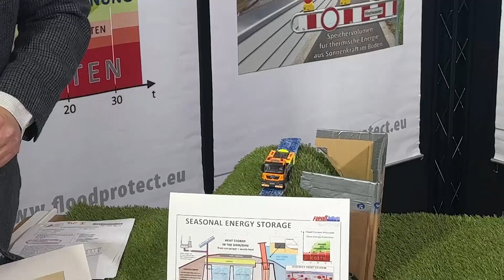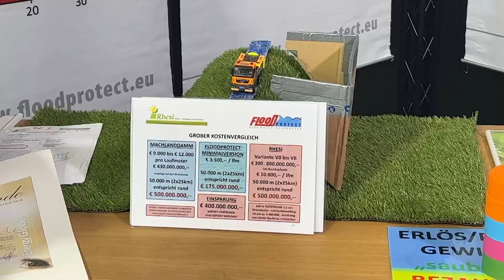So funktioniert die Speicherung von Energie bei Flood Protect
Markus Niederdorfer erklärt, wie man sein Hochwasserschutzsystem auch zur Speicherung von thermischer Energie verwenden kann.